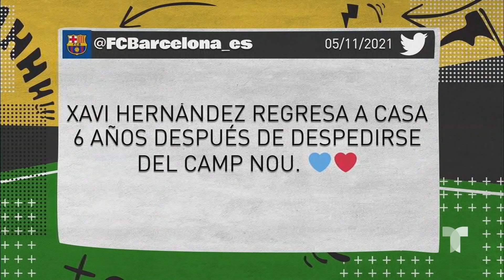Chivas apuesta por el proyecto de Michel Leaño que busca hacer historia | Telemundo Deportes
Video oficial de Telemundo Deportes. Guadalajara dio un voto de confianza a su DT, quien tras logar su boleto al Repechaje quiere dejar huella dentro del equipo.